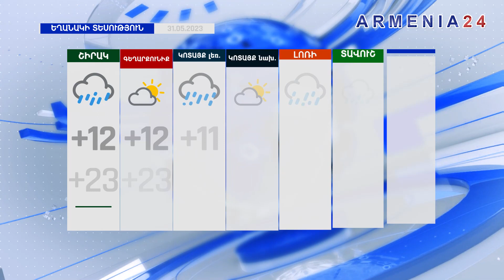Ադրբեջանը Արցախի հետ շփման գծում կիրառել է ականանետ. ԵՄ-ն «մեծ հանդիպում» է նախապատրաստում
Armenia 24 - Բաժանորդագրվեք մեր ալիքին։